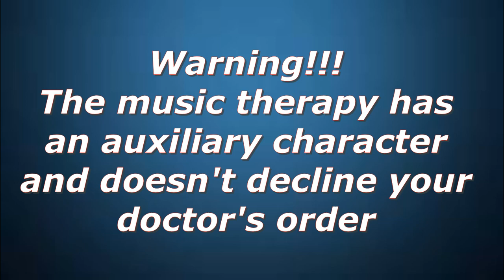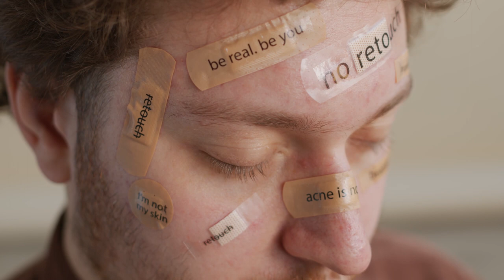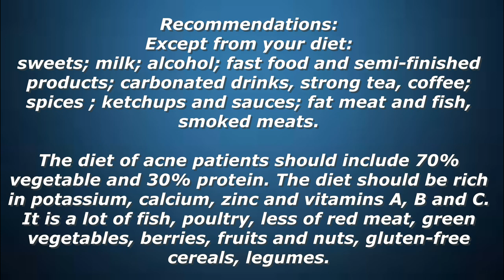Acne. Treatment. Music therapy. Recommendations.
Acne is an inflammatory skin disease. It is caused by increased level of male sex hormones and excessive secretion of sebaceous glands. The main role in the onset of acne is played by the bacteria Propionibacterium acnes and its products.
There is a two-way complex interaction between acne lesions and emotional state. On the one hand, imperfections of the skin reduce mood and self-esteem. On the other hand, depressive mood and stress caused by painful acne treatment can aggravate the skin problem.
Diet, constant and correct care and, of course, the music therapy  are the keys to your healthy skin!